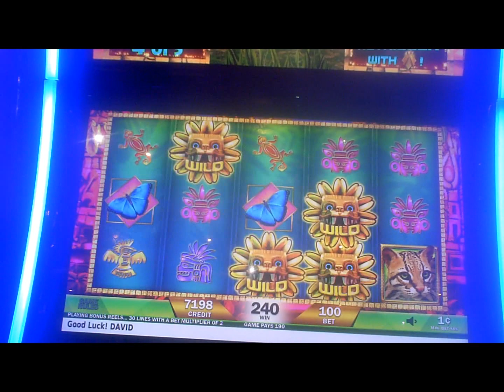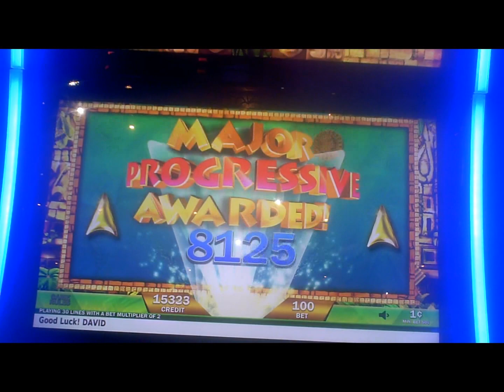Valley Of Gold Mayan Slot Machine Bonus And Major Progressive Win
one dollar bet.  progressive came at end of bonus